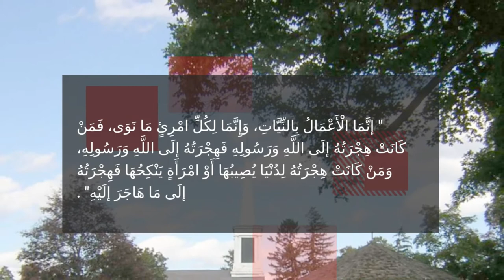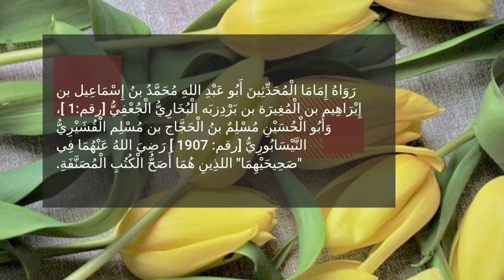ইমাম নববির ৪০ হাদিস সিরিজ | ১ম হাদিস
عَنْ أَمِيرِ الْمُؤْمِنِينَ أَبِي حَفْصٍ عُمَرَ بْنِ الْخَطَّابِ رَضِيَ اللهُ عَنْهُ قَالَ: سَمِعْتُ رَسُولَ اللَّهِ صَلَّى اللهُ عَلَيْهِ وَسَلَّم يَقُولُ:
" إنَّمَا الْأَعْمَالُ بِالنِّيَّاتِ، وَإِنَّمَا لِكُلِّ امْرِئٍ مَا نَوَى، فَمَنْ كَانَتْ هِجْرَتُهُ إلَى اللَّهِ وَرَسُولِهِ فَهِجْرَتُهُ إلَى اللَّهِ وَرَسُولِهِ، وَمَنْ كَانَتْ هِجْرَتُهُ لِدُنْيَا يُصِيبُهَا أَوْ امْرَأَةٍ يَنْكِحُهَا فَهِجْرَتُهُ إلَى مَا هَاجَرَ إلَيْهِ" .
رَوَاهُ إِمَامَا الْمُحَدِّثِينَ أَبُو عَبْدِ اللهِ مُحَمَّدُ بنُ إِسْمَاعِيل بن إِبْرَاهِيم بن الْمُغِيرَة بن بَرْدِزبَه الْبُخَارِيُّ الْجُعْفِيُّ [رقم:1 ]، وَأَبُو الْحُسَيْنِ مُسْلِمٌ بنُ الْحَجَّاج بن مُسْلِم الْقُشَيْرِيُّ النَّيْسَابُورِيُّ [رقم: 1907 ] رَضِيَ اللهُ عَنْهُمَا فِي "صَحِيحَيْهِمَا" اللذِينِ هُمَا أَصَحُّ الْكُتُبِ الْمُصَنَّفَةِ.

আমীরুল মুমিনীন উমার ইবন আল-খাত্তাব (রাঃ) থেকে বর্ণিতঃ

তিনি বলেছেন, আমি রাসূলুল্লাহ্ (সাল্লাল্লাহু ‘আলাইহি ওয়া সাল্লাম)-কে বলতে শুনেছি- “সমস্ত কাজের ফলাফল নির্ভর করে নিয়্যতের উপর, আর প্রত্যেক ব্যক্তি যা নিয়্যত করেছে, তাই পাবে। সুতরাং যে ব্যক্তি আল্লাহ্ ও তাঁর রাসূলের জন্য হিজরত করেছে, তার হিজরত আল্লাহ্ ও তাঁর রাসূলের দিকে হয়েছে, আর যার হিজরত দুনিয়া (পার্থিব বস্তু) আহরণ করার জন্য অথবা মহিলাকে বিয়ে করার জন্য তার হিজরত সে জন্য বিবেচিত হবে যে জন্য সে হিজরত করেছে।”

[সহীহ্ আল-বুখারীঃ ১, সহীহ্ মুসলিমঃ ১৯০৭। মুহাদ্দিসগণের দুই ইমাম আবু আব্দুল্লাহ্ মুহাম্মাদ ইব্‌ন ইসমাঈল ইব্‌ন ইব্রাহীম ইব্‌ন মুগীরা ইব্‌ন বারদেযবাহ্ আল-বুখারী এবং আবুল হাসান মুসলিম ইব্‌ন হাজ্জাজ ইব্‌ন মুসলিম আল-কুশায়রী আন্-নিশাপুরী আপন আপন সহীহ্ গ্রন্থে উল্লেখিত হাদীসটি বর্ণনা করেছেন। যা সবচেয়ে সহীহ্ গ্রন্থদ্বয় বলে বিবেচিত হয়।]